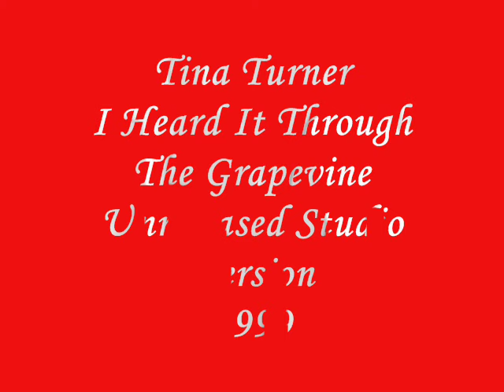Tina Turner - I heard it though the grapevine - Studio Version